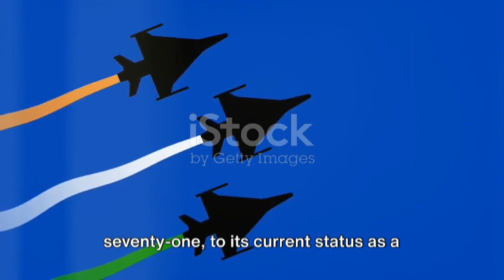Indian Airforce Motivation